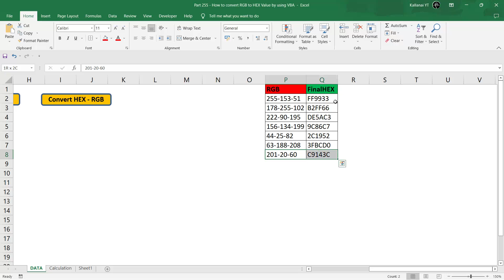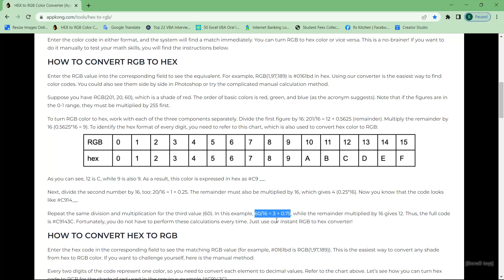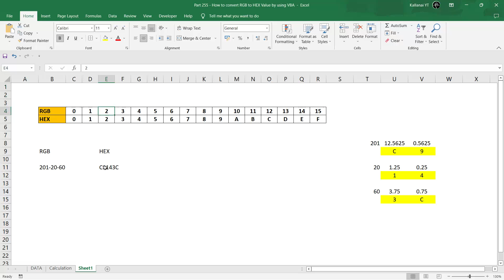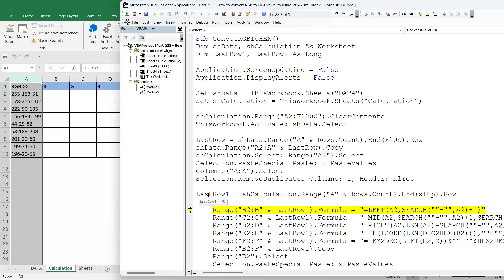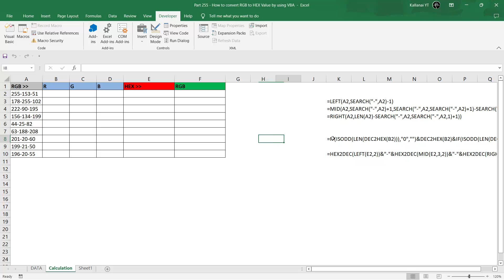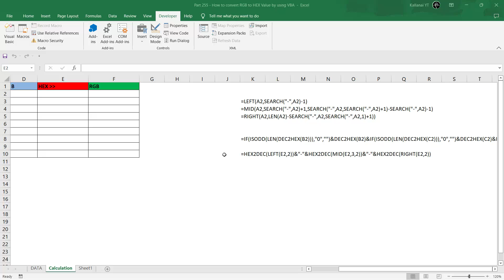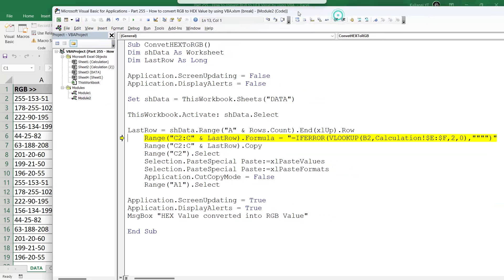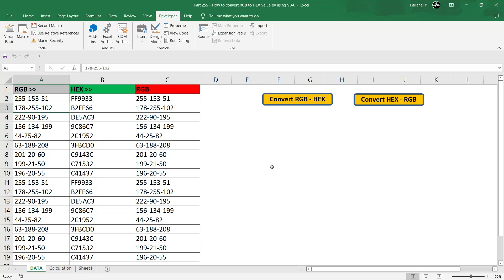Part 255 - How to convert RGB to HEX & HEX to RGB Value in Excel by using VBA | Kallanai YT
In this video I am explaining about how to convert RGB values to HEX values & HEX values to RGB values by using VBA Macro.